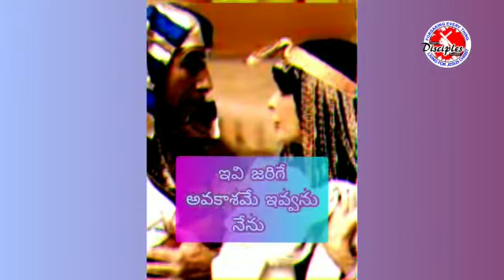Joseph | Part 4 | by K Prabhu Das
today's disciples fellowship